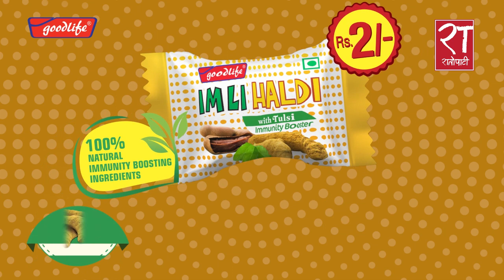गाँजा खेतीलाई सरकारले नीति तथा कार्यक्रममा समावेश गर्नुपर्छ : स्थापित